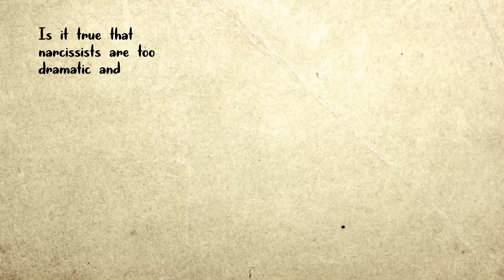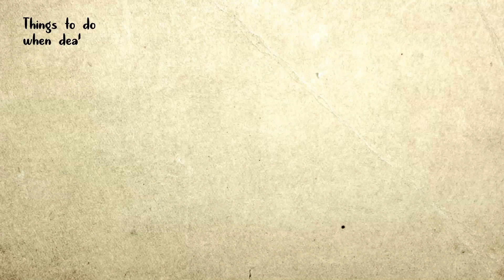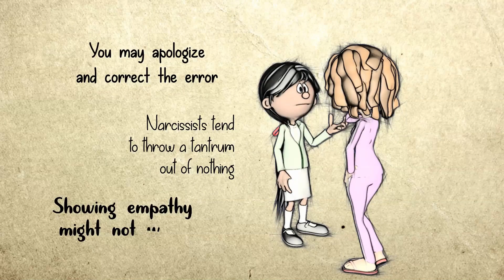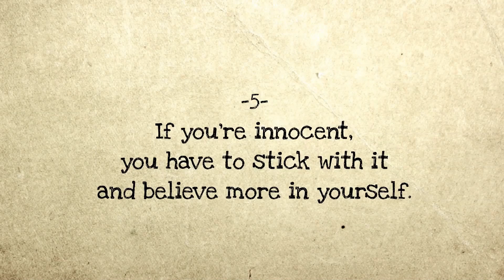5 Things to Do When Narcissists Accuse You of Being Too Dramatic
5 Things to Do When Narcissists Accuse You of Being Too Dramatic.

Narcissistic personality disorder has the main characteristics of sufferers who consider themselves far more important than others and also thirst for praise. Don't be surprised if they will often accuse you even though you don't understand your fault or you aren't making any mistake at all. If faced with this situation, we have some suggestions that you'll be interested in. But before that, let's learn some things about narcissists first.

OTHER AMAZING VIDEOS :

13 Signs You're An INFJ, The Rarest Personality Type In The World